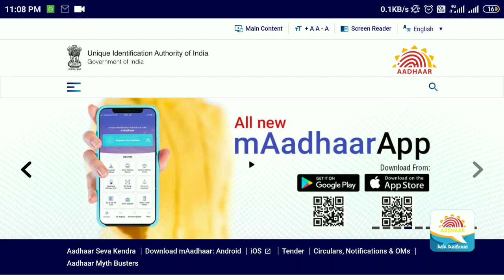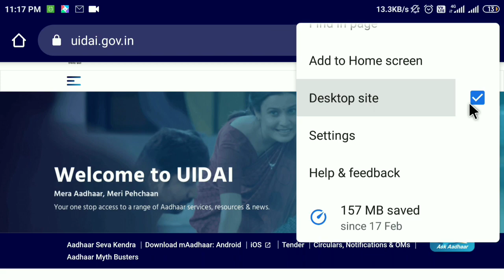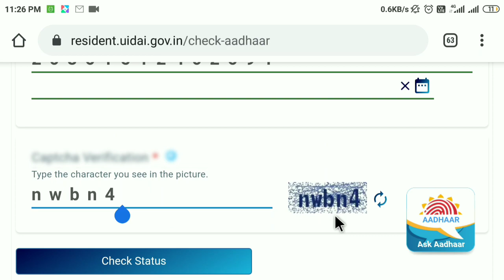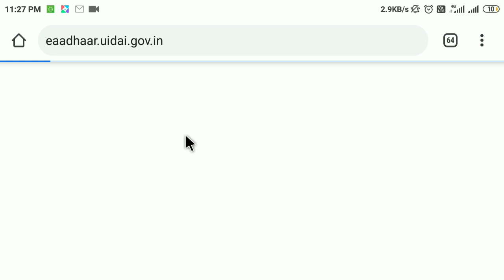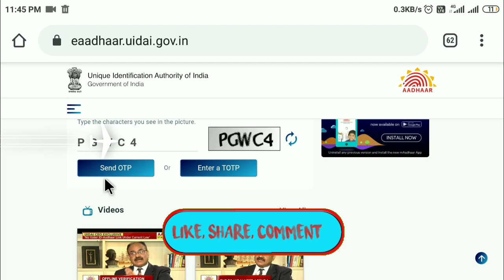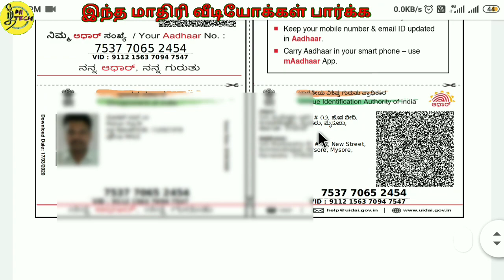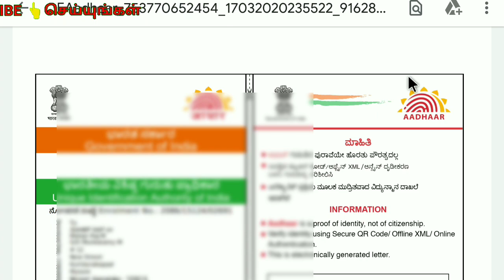Aadhaar card correction செய்ததை download செய்வது எப்படி how to find Aadhaar correction satus